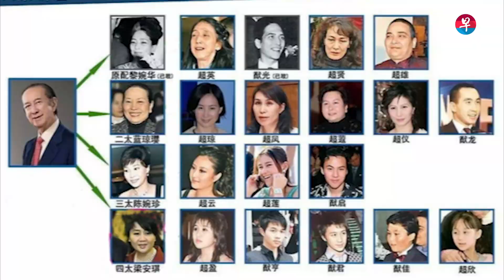何鸿燊传奇落幕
人家说何鸿燊能叱咤商场是运气好，但他总说靠的不是运气。一代“赌王”逝世，看何鸿燊的传奇一生。